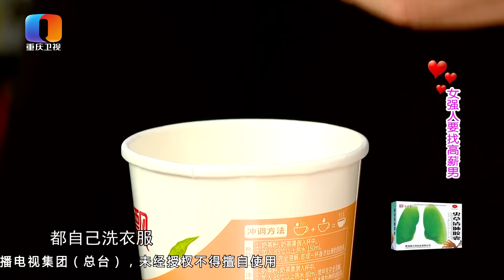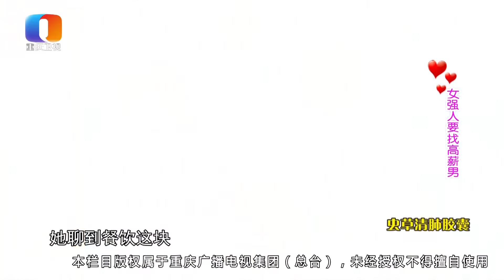【NEW】重庆卫视相亲真人秀《凡人有喜》20191227：会计女要找高薪男，暖男型帅气小哥直呼我顶不住